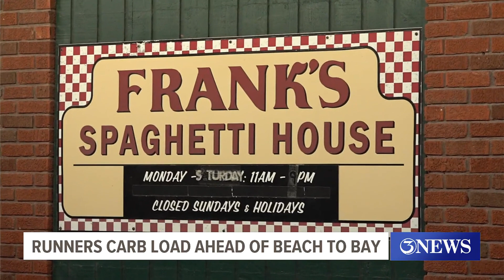Runners prepare for Beach to Bay with PASTA!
Some like to load up on carbs the day before a big day of exercise like Beach to Bay! How are you preparing?